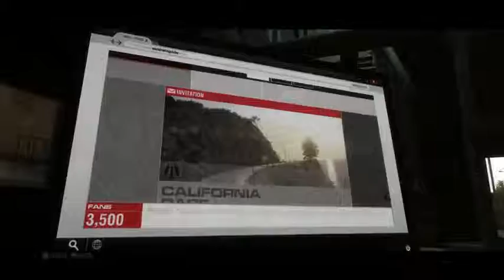Let's play GRID 2 [#2]